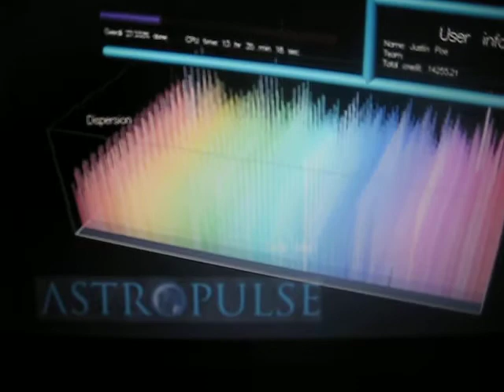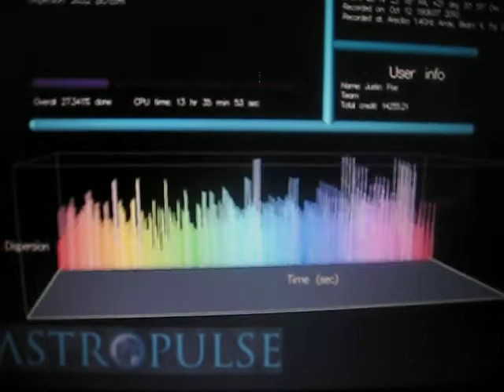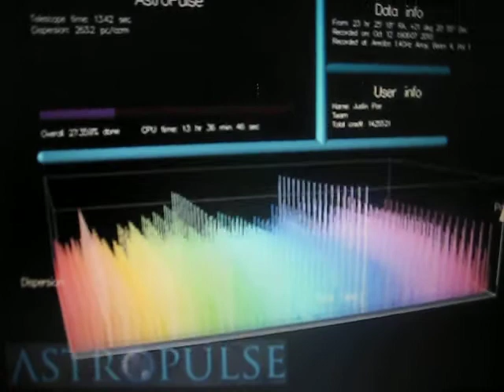BOINC Seti@home and Astropulse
After doing for further research it turns out there is a difference between Seti@home and Astropulse in graph readings. I was unaware of that at time but this is still interesting. At 1:40 there is a significant drop in power which I rarely see when Astropulse is running.